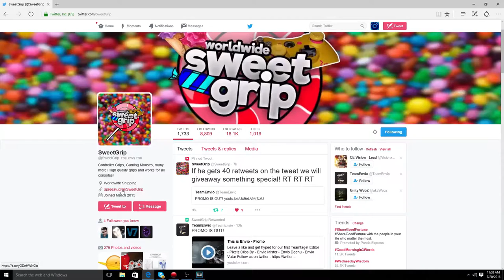RAGE ON MODERN WARFARE REMASTERED (THANK YOU FOR 200 SUBS!!)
Thank you guys so much for 200 subs we are now at 238 and it just means a lot this channel is growing pretty fast and i just cant wait to see what the future holds. In this video i play a game of modern warfare remastered and rage a little.